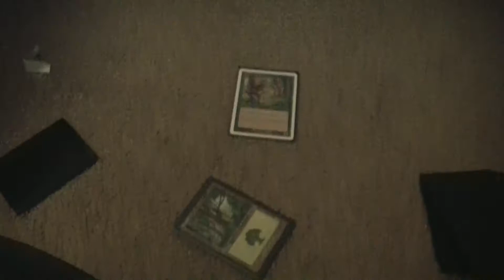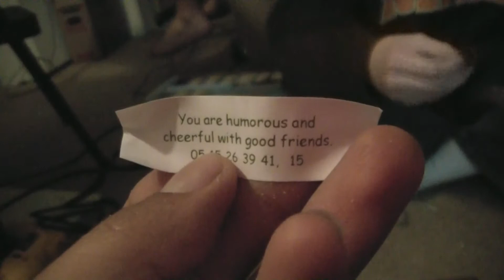NO MOAR FOOOOD!